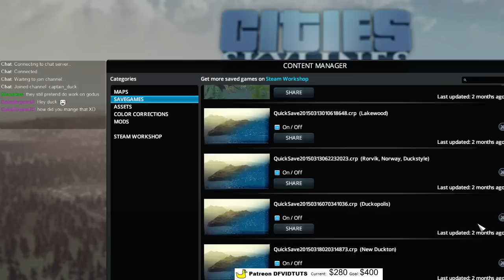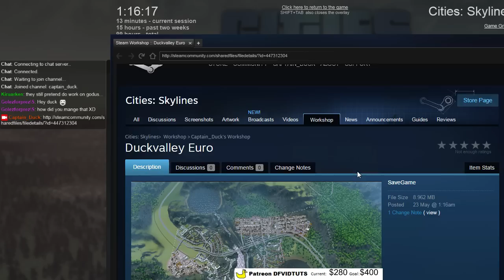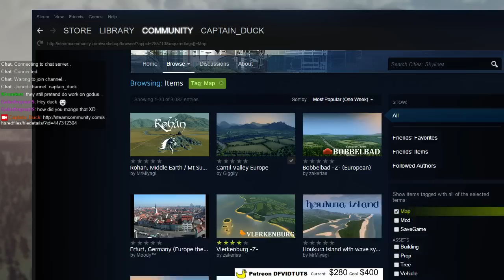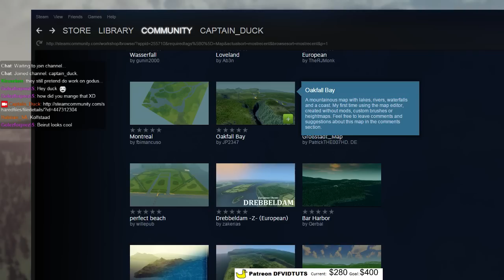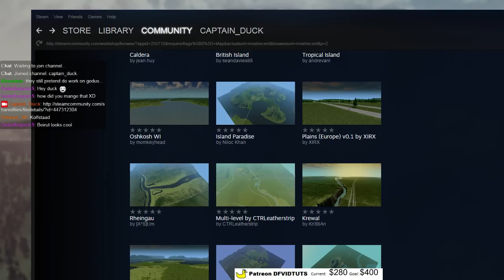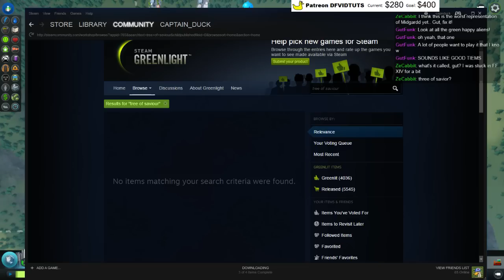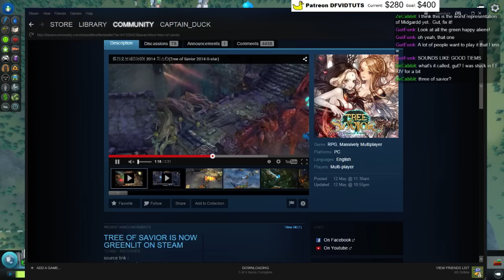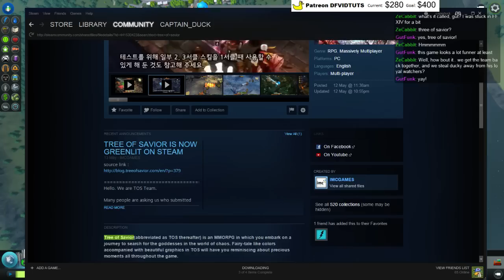Cities Skylines - Europa Coast map by Draconspy - 1 / 2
Since the Crest stream was a bit short, i decide to play some more Cities Skylines, because it had a patch recently.